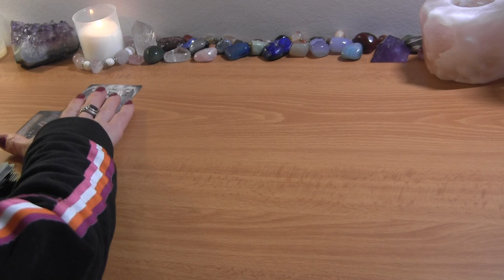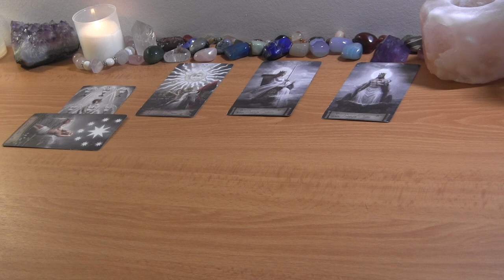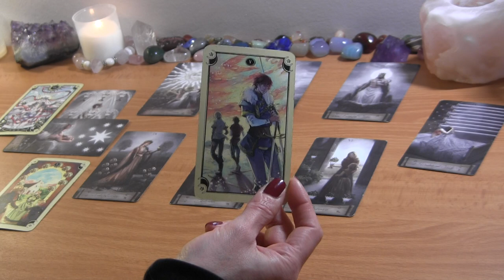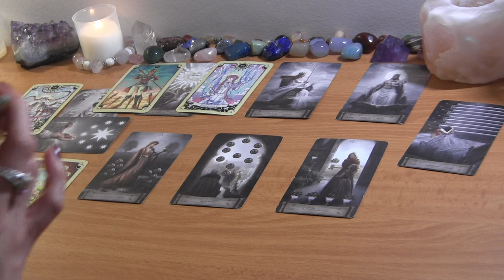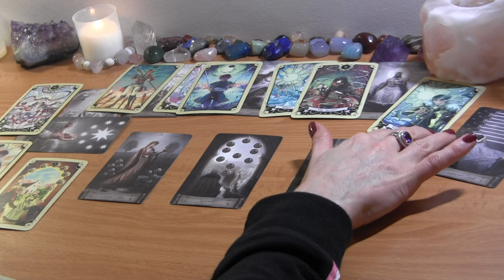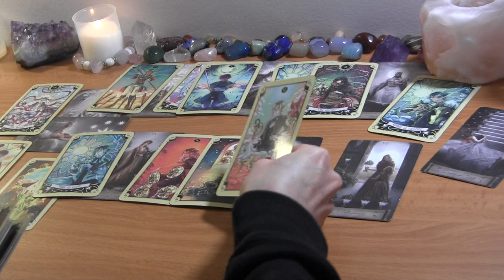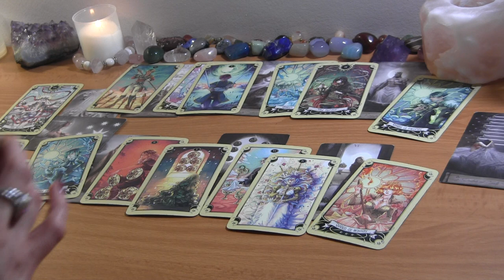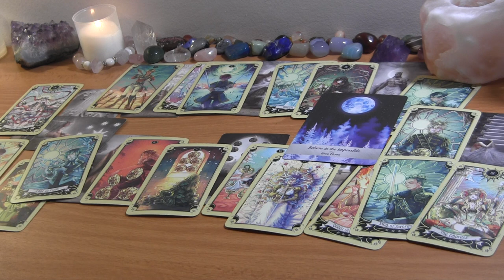SAGITTARIUS MAY 2022: They Took a Step Back, Now Wanting a Step Forward! ❤️ Love Reading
SAGITTARIUS MAY 2022 TAROT LOVE READING

PERSONAL TAROT READING OPTIONS:
1.  BASIC READING ~30min $65
2.  EXTENDED READING ~45min $80
3. MINI-READING ~20min $50

  1. Reading option
  2. Your and your partner's first names, FULL DOBs  and current countries (if known)
  3. Brief description of situation (including if there is a 3rd party element to look into)
  4. Recent photos optional